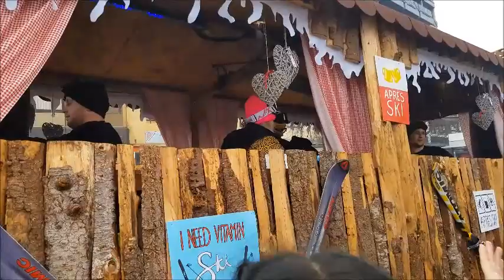Bad Kreuznach Narrenfahrt vom 18.02.23 Teil 1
Bad Kreuznacher Narrenfahrt 2023 Teil 1 .
Teil 2 Kommt Demnächst :) , ich hoffe euch gefällt es .